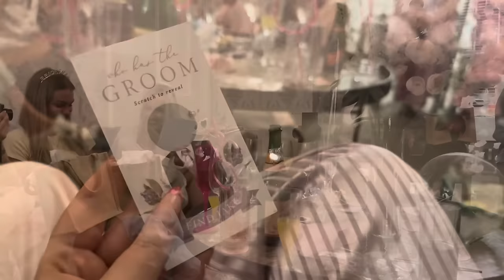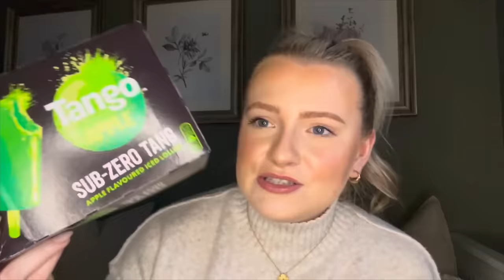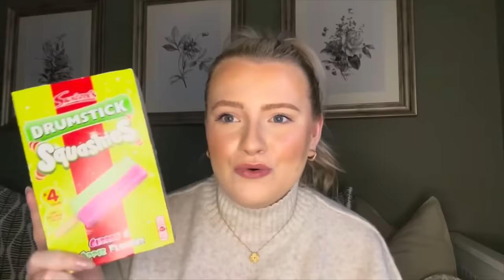NEPTUNE OUTLET | Plus Floralie Hen Weekend in Bath, a haul from George Home and my February faves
This weeks vlog has a lot going on.. including a trip to the Neptune Outlet, which has been on my to do list for a longggggg time! So we made a stop off on the way to Chess’ (@floralie) Bridgerton Themed Hen Weekend in the very beautiful Bath. See what we got up to on the Hen, plus a haul of what I picked up from the outlet. A small haul from George Home, including a couple of Neptune Dupes. Also, I thought for the first time I would share some of my February Favourites, what I have been enjoying in terms of Beauty, Food, TV and Books!

February Favourites:

Maybelline Skin Tint
L’Oréal Infallible Setting Spray
Alternative Gripping Primer
Vita Liberta Beauty Blur
Got2Be Glued

Book Recommendations:

The Housemaid
The Housemaids Secret
Never Lie
Fourth Wing
Iron Flame
A Court of Thorns & Roses